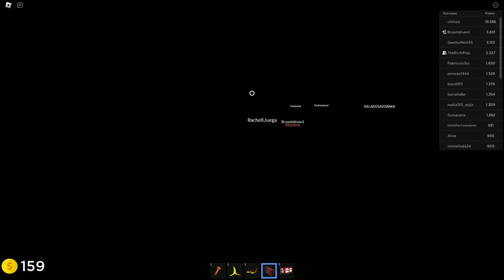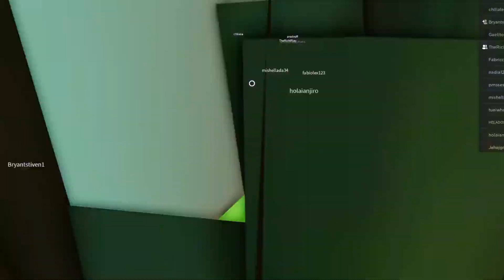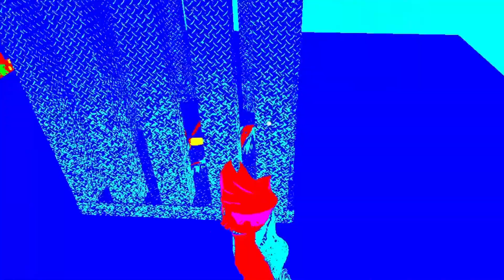MEJORES MOMENTOS DE INSIDE ELEVATOR (Elevador del terror) ROBLOX!!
Hola Chicos hoy les traigo un nuevo video para el canal y son los mejores momento de Iside Elevator!! Espero que disfruten del Video